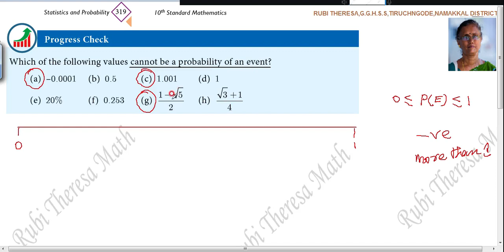10th Progress Check _ ENGLISH MEDIUM_ Statistics and Probability _ Page 319